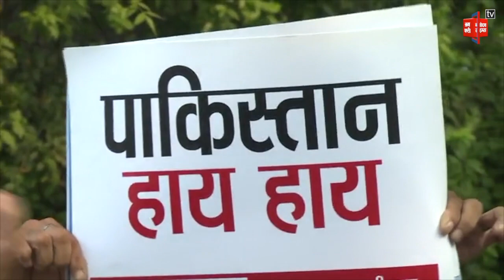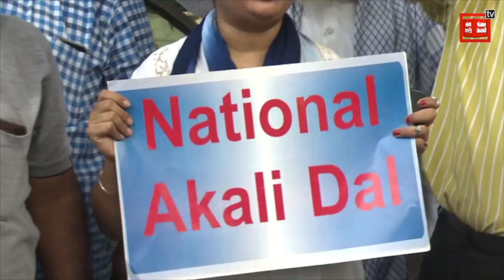भारत की डांट से डरी Pak Police, किडनैप की गई Jagjit Kaur के आरोपियों की धरपकड़ शुरु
पाकिस्तान में एक सिख लड़की का जबरन धर्म परिवर्तन और निकाह मामले में हिंदुस्तान का दबाव काम आया है। इस मामले में पाक में 8 लोगों की गिरफ्तारी हुई है। इससे पहले भारत में जहां सिख संगठन इस मामले के खिलाफ खुलकर नाराजगी जता रहे थे तो वहीं पाकिस्तान में आरोपी पक्ष ने एक वीडियो जारी कर लड़की के निकाह को आपसी रजामंदी दिखाने की कोशिश की है। खबर है कि लड़की ने वीडियो में दबाव में हां की है। लड़की पक्ष की माने तो आरोपियों ने बंदूक की नोंक पर उनकी बेटी का अपहरण किया और धर्म परिवर्तन कर जबदस्ती निकाह का वीडियो बना लिया। वैसे हिंदुस्तान के दबाव के बाद पाकिस्तानी पुलिस की अक्ल ठिकाने आई है और पुलिस ने इस मामले में 8 लोगों को गिरफ्तार कर पीड़ित लड़की को उसके परिजनों के सुपुर्द कर दिया है।